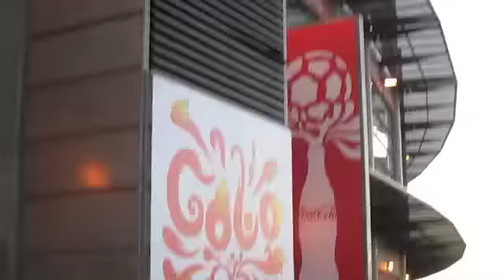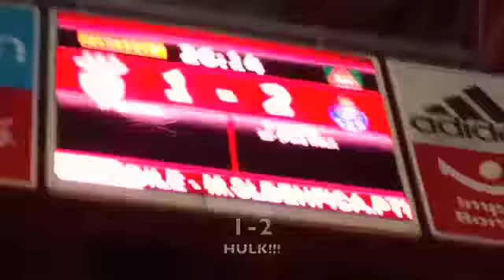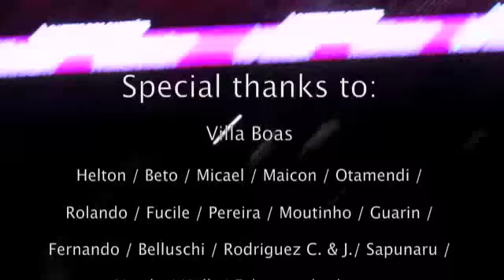Benfica Porto 1-2 Campeao da Luz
3rd April 2011 h.20.30
Estadio Da Luz Lisbon
Jornada nº 25
SL Benfica 1  Saviola
FC Porto     2  Guarin,Hulk

Porto Campeao Da Luz Superliga Portuguesa